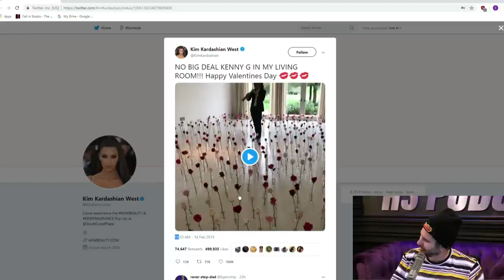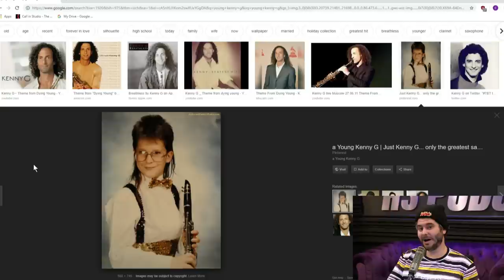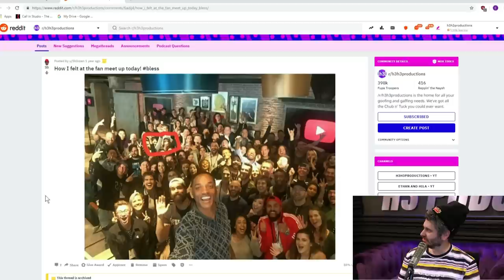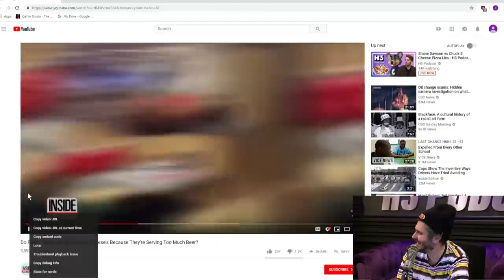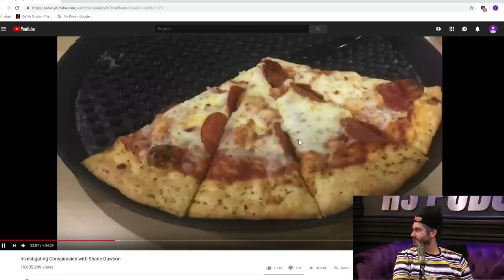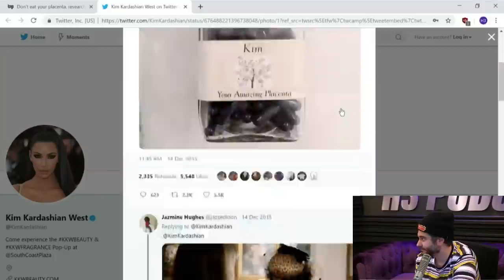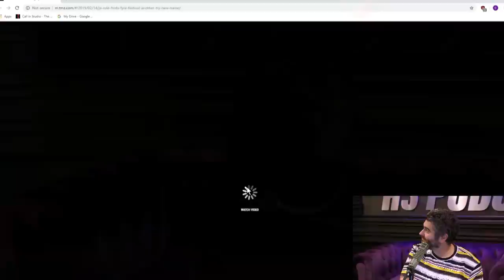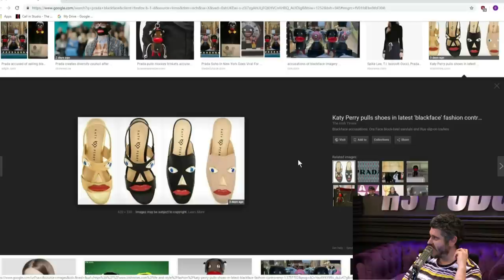Shane Dawson vs Chuck E. Cheese Pizza Lies - H3 Podcast #104